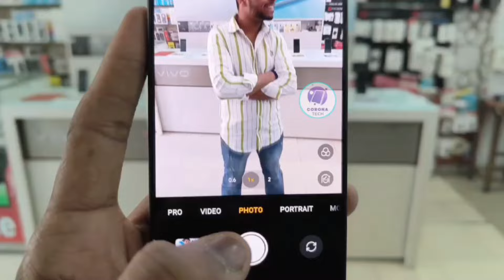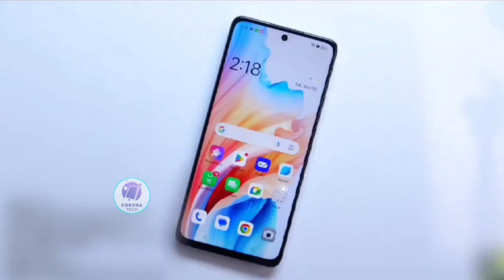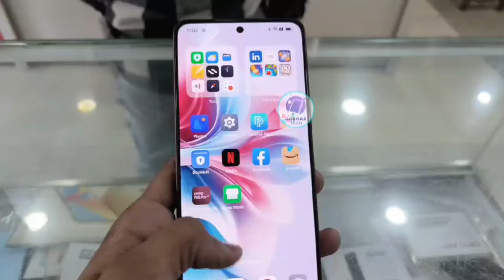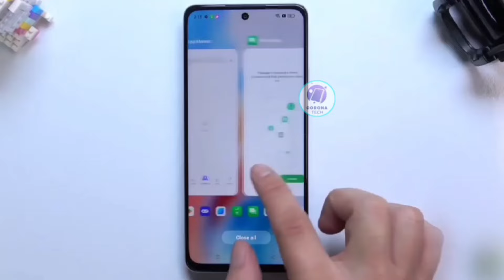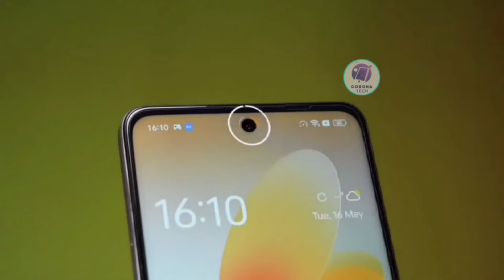Oppo F25 pro 5g ⚡Quick Unboxing & review ll Oppo F25pro 5g price llOppo F25pro 5g camera ll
oppo f25 pro 5g retail unit unboxing & review l oppo f25 pro 5g price l oppo f25 pro 5g camera